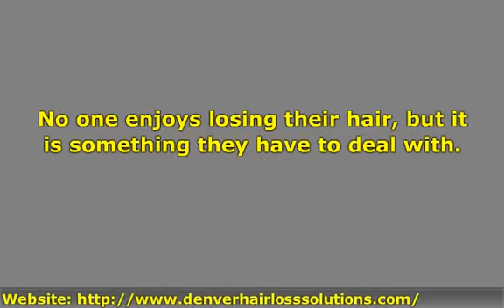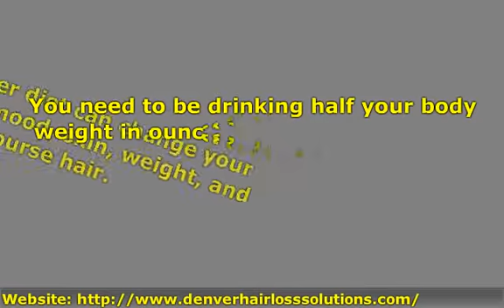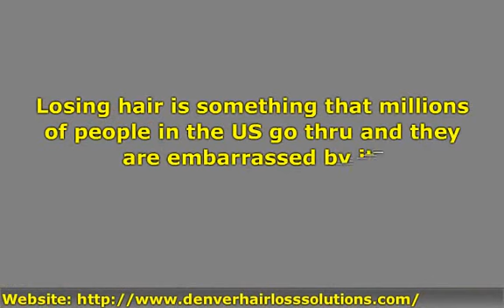3 Solutions To Ending Male Hair Loss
Millions of people are affected by hair loss. Most would like to end this problem if they could find a solution to it.